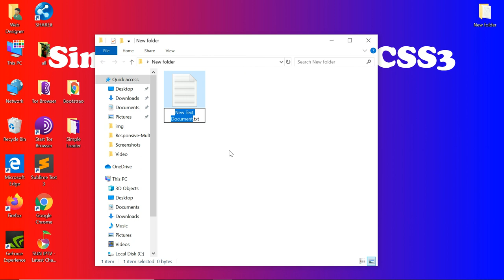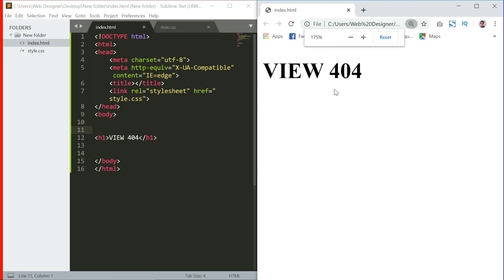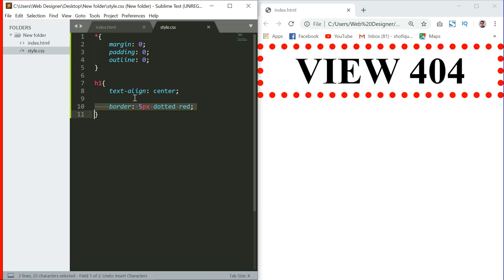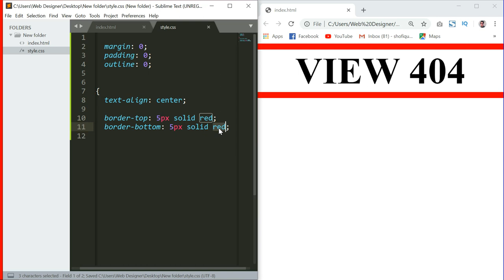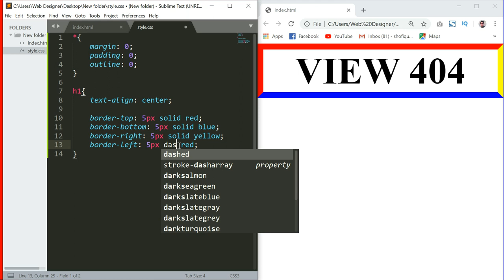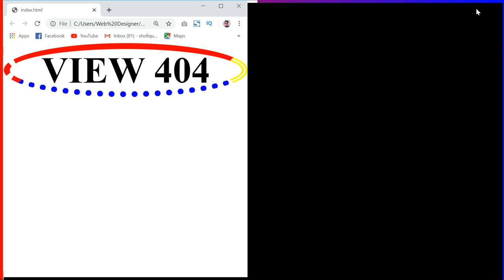Border CSS Bangla Tutorial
Border CSS Bangla Tutoria

_____________VIEW_____404______________

border ridge,border inset,border outsetborder none,border hidden,